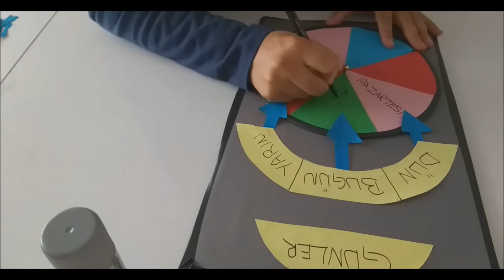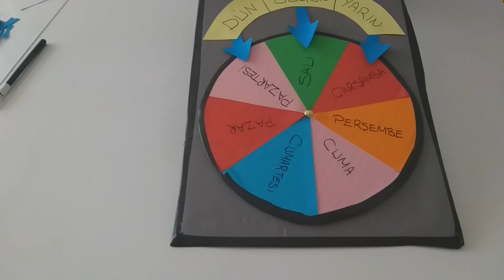haftanın günleri panosu / haftanın günleri çarkı yapımı / günleri öğreniyorum /dün bugün yarın öğren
merhaba arkadaşlar ;
haftanın günlerini öğrenmek için harika bir fikirdir pano yapmak. çocuklar her günün hangi gün olduğunu karıştırabilir. hem öğrenmek hem de günlerini planlaması açısından büyük bir kolaylık sağlaması açısından bu etkinliği yapmanızı öneriyorum..
yapımı oldukça kolay ve pratik hadi gelin izleyelim...
iyi seyirler..
 .diğer eğitici videolarımıza göz atmak isterseniz aşağıdaki linklerden kolayca ulaşabilirsiniz...